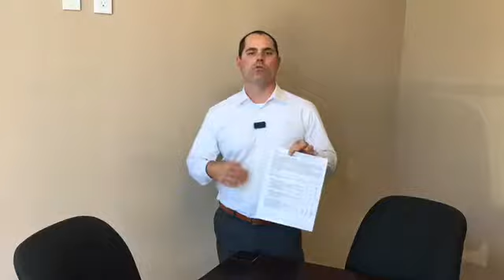Property Disclosure | The Aroneck Group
Always make sure when buying a property you receive your property disclosure. What would you like to see next week?